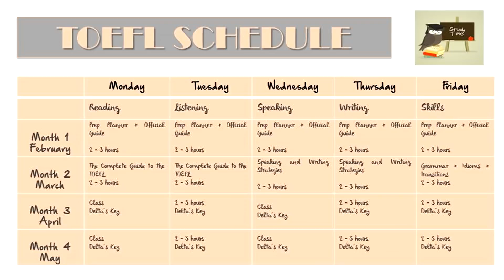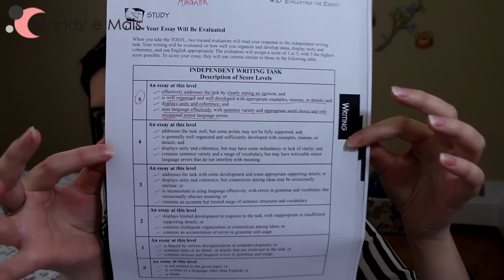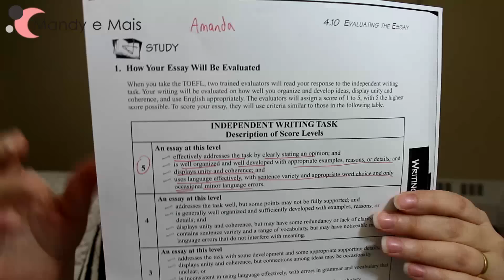TOEFL iBT: Como TIREI 110? DICAS de como ESTUDAR para PASSAR na prova do TOEFL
Saiba como eu me preparei e tirei 110 no TOEFL. Neste vídeo da série Dicas de Inglês você aprenderá técnicas para melhorar sua nota no TOEFL iBT, teste de proficiência em inglês do ETS (Educational Testing Service) administrado via Internet. Eu irei explicar como se preparar para a prova do TOEFL com dicas de planejamento, técnicas, livros, sites, etc. Tópicos: minha nota (0:24); o que é avaliado (1:32); cronograma (3:16); simulado (3:41); posso estudar sozinho? (5:15); dicas gerais (6:05); dicas para o Reading (8:59); dicas para o Listening (12:30); dicas para o Speaking (14:05); dicas para o Writing (16:23); a importância de fazer simulados para prever sua nota (18:30); livros (20:58).

Eu segui o cronograma que mostrei. Comecei sozinha final de janeiro e fevereiro. Em março fiz aulas 2x por semana durante a noite. Quando o curso acabou (inicio de junho), marquei a prova para duas semanas depois. Meu ingles era nivel avamcado com fluencia, mas so estava falando ingles no dia-a-dia no exterior a uns 4 meses. Nunca tinha saido do Brasil antes.

➥ Links

Querendo estudar no exterior, participar do Ciência sem Fronteiras, trabalhar no exterior ou fazer intercâmbio? Assista! Está vindo fazer intercâmbio, trabalhar ou morar no Canada e não sabe o que esperar? Veja como está sendo a minha experiência no exterior!

The Owl Named Orion by Dan-O at DanoSongs.com